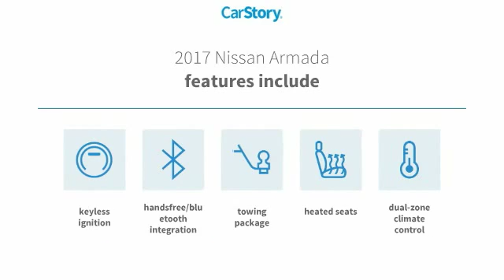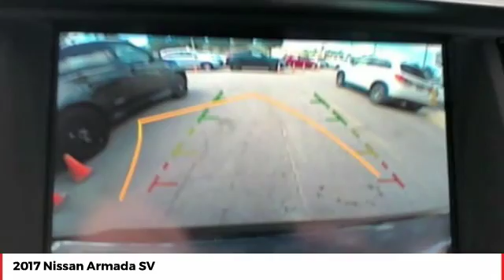2017 Nissan Armada SV Used H9007630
LIFETIME LIMITED WARRANTY, ** ONE OWNER, ** CLEAN AUTOCHECK - NO ACCIDENTS, ** NAVIGATION, ** BLUETOOTH, ** THIRD ROW, ** POWER SEAT, ** TOW PACKAGE, ** HEATED SEATS, ** POWER LIFT GATE, ** PUSH BUTTON START, ** DUAL ZONE A/C, ** BACKUP CAMERA. Recent Arrival! 2017 Nissan Armada SV Super Black 7-Speed Automatic RWD 5.6L V8 DOHC 32V Endurance ** PRICE INCLUDES OUR COMPLIMENTARY Worry Free 6 MONTH/ 6,000 MILE WARRANTY and A FREE AUTOCHECK vehicle History Report. This Vehicle PASSED OUR MULTI-POINT SAFETY INSPECTION, WE SMART PRICE OUR INVENTORY, OUR BEST PRICE IS UP FRONT- NO NEGOTIATIONS NECESSARY. PLUS, OUR SALES STAFF IS NON-COMMISSIONED. WHICH MEANS, NO PUSHY SALESMAN. IT'S A VERY FRIENDLY ATMOSPHERE. You deserve a No-Bully car buying Experience. Used Cars may not have Second set keys, floor mats, or owner's manual. We will be happy to obtain extra one's for you at our Dealer cost.